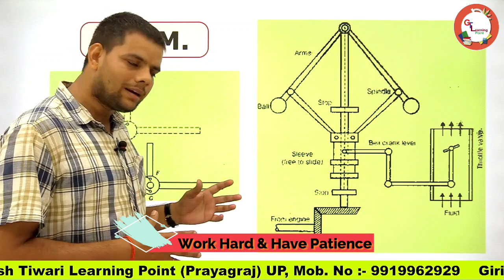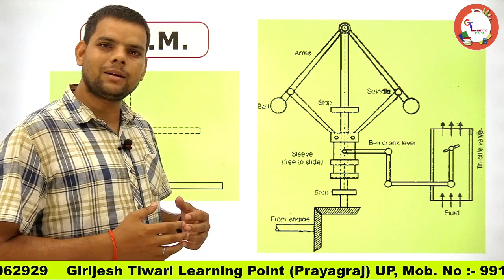Girijesh Tiwari Learning Point GATE IES SSC JE ISRO UPPSC JE UPSSSC JE Mechanical Engg.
All videos are free accessible for all...and contains videos for Mechanical/Civil Engineering Students like Engineering Mechanics/ Strength of Material/ Theory of Machine/ Machine Design/ Fluid Mechanics etc...

These videos are very useful for intermediate students...

Like more and more..

Girijesh Tiwari Learning Point (Introduction) GATE IES SSC JE ISRO UPPSC JE UPSSSC JE Mechanical Engg.

UPRVUNL JE
# UPSSSC JE
SSC JE
UPPSC JE
PSU'S STATE PSU'S BHEL SAIL NPCIL NTPC IOCL ONGC PWD CPWD BRO CWC etc.